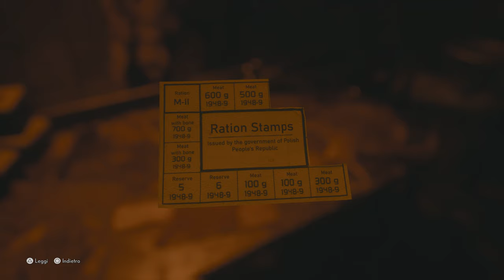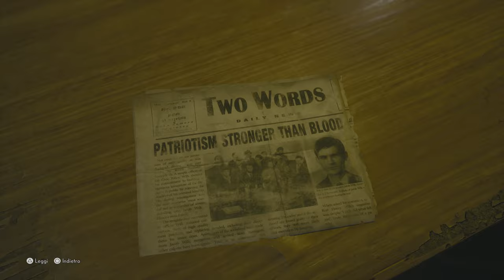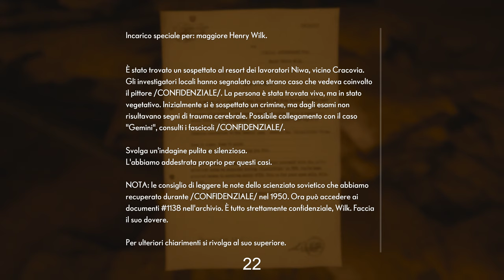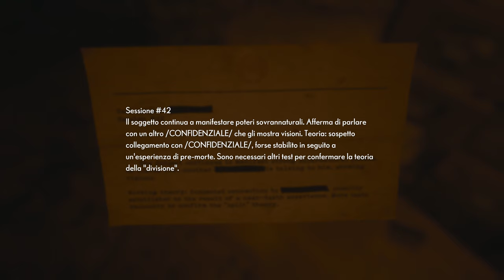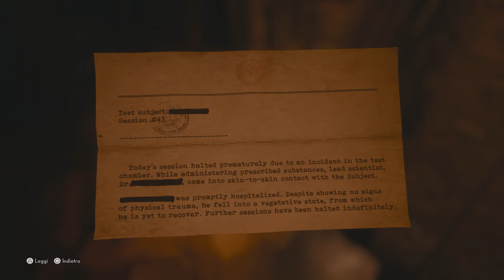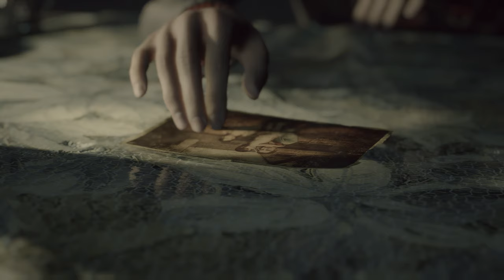"Don't you (forget about me)" - Due piciu giocano a The Medium #10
siamo menti semplici, noi

Lo so, all'inizio non li ho riconosciuti.. ma mi sono scusato ♥